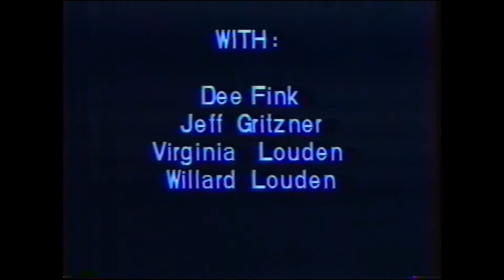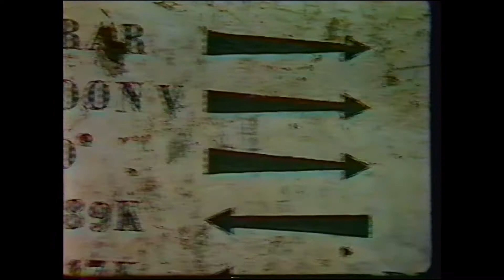Around the World Odyssey - Willard Louden's Film Unedited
From Morocco To India
An Overland Expedition

kgltrip.info for more information about Willard Louden, Virginia Louden, Jeff Gritzner, and Dee Fink's trip around the world in a much different time.